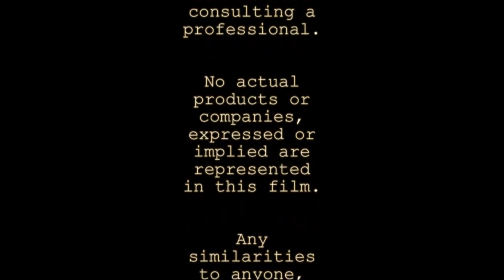Pee-In-A-Jar and Poo-In-A-Can Gag Commercial Shot with Nikon D90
Pee-In-A-Jar and Poo-In-A-Can Commercial
The greatest inventions since sliced spaghetti and creamed corn on the cob.